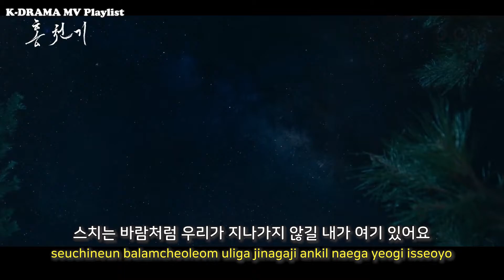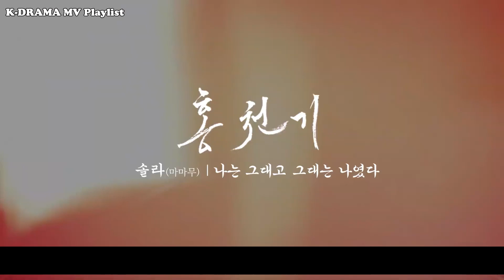[MV with Lyrics] Solar(솔라)(MAMAMOO(마마무)) _ Always, be with you(나는 그대고 그대는 나였다) (홍천기 OST Part.2)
이 채널은 광고수익을 창출하지 않습니다.
원작자가 광고를 넣을 수 있으며 모든 수익은 원작자에게 돌아갑니다.